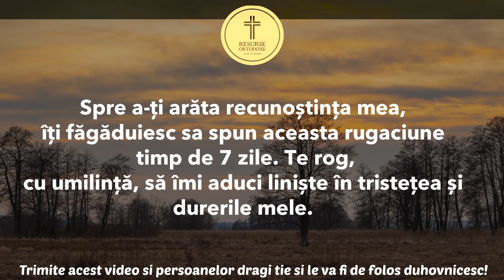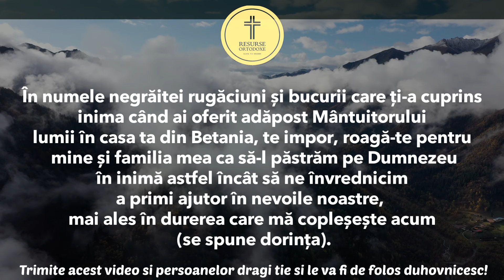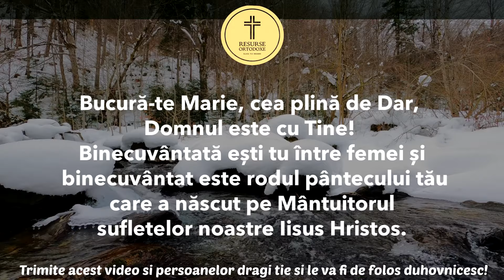Rugăciune PUTERNICĂ Pentru Îndeplinirea Unei Dorințe (7zile)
Puteti totodata sa sprijiniti concret activitatea acestui canal devenind membru sustinator:
Devino membru pentru a sustine activitatea acecea mai puternică rugăciune, maica domnului, rugaciune, rugăciune, rugaciune care indeplineste orice dorinta, rugaciune facatoare de minuni, rugaciune foarte puternica, rugaciune indeplinirea dorintei, rugaciune indeplinirea dorintelor, rugaciune indeplinirea unei dorinte, rugăciune pentru îndeplinirea unei dorințe, rugaciune puternica, rugaciune puternica catre maica domnului, rugaciune puternica cu efect imediat, rugaciune puternica pentru indeplinirea unei dorinte, rugaciuni